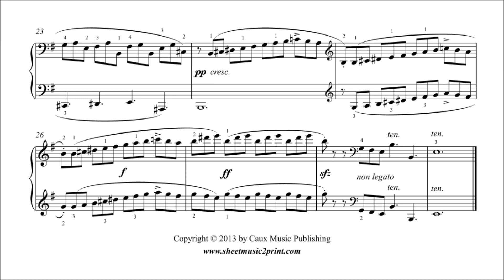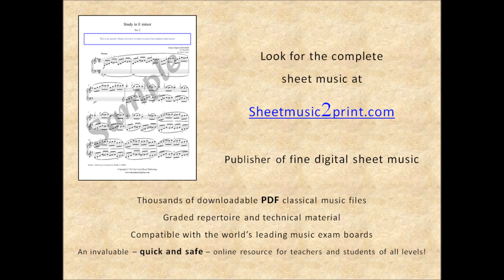Cramer : Study No. 2 in E minor - Studio per il pianoforte, 1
Johann Baptist CRAMER (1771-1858) : Study No. 2 in E minor
From "Studio per il pianoforte", Book 1 (1804)